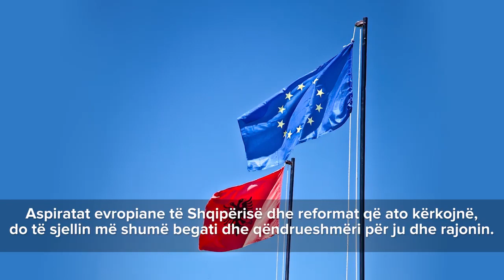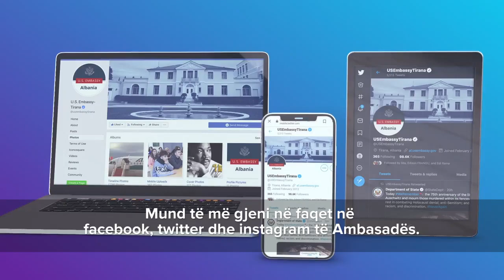Three Priorities of US Ambassador to Albania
US Ambassador to Tirana, Yuri Kim presented her three priorities during the duty as head of US diplomatic mission in Albania.
Before mentioning her three priorities, Ambassador Kim emphasized that just as the US has supported Albania over the years, Albania has been a loyal friend and ally to US.